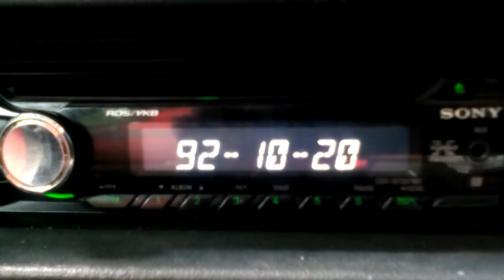[Es] 99,0 MHz - Radio Kristall, Makhachkala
Приём радио Кристалл в Запорожье во время спорадика 27 мая 2016г.